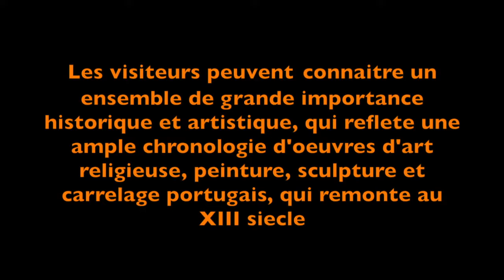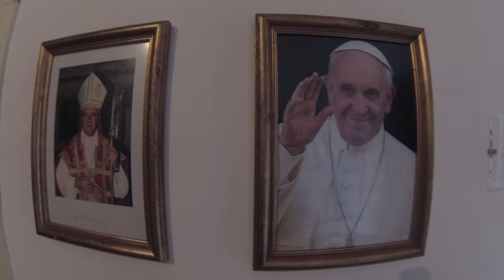Santarem Musée Diocésain